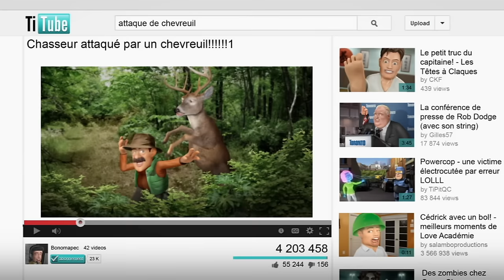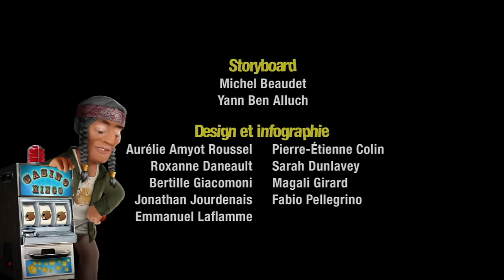Les chasseurs chassés - Têtes à claques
Épisode 29
Après avoir gagné un voyage de chasse dans une pourvoirie de luxe, Roger et Marcel découvrent qu’ils sont devenus le gibier de riches chasseurs excentriques.